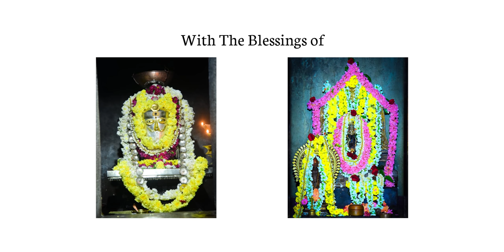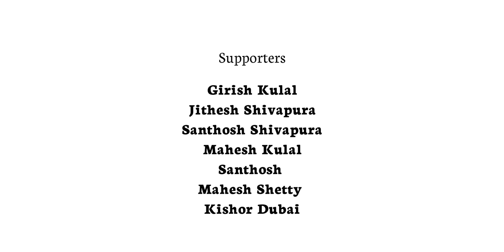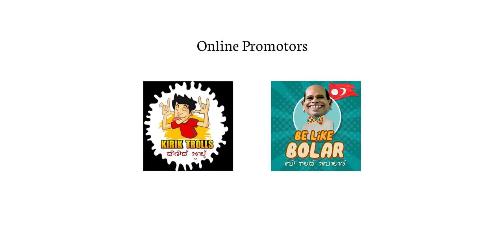Ninna Porla Thelike Tulu New Album Song 2021 || Vinay Kumar || Akshatha || Pras Creation.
Please do watch this also

ನಿನ್ನ ಪೊರ್ಲ ತೆಲಿಕೆ
Tulu New Album Song 2021,
Tulu Song

Ninna Porla Thelike..
Our Debuted Tulu Album Song Please Support

Cast - Vinay Kumar & Akshatha

Singer - Supreeth Sapaliga

Lyrics - Shivaraj Poojary

Direction & Choreography - Avinash (Abhi)Perdoor

Videography & Editing - Prasad (Pras Creation)

Camera Equipment by - Umesh V. Sunnangi, Shri Devi Studio, Shivapura..